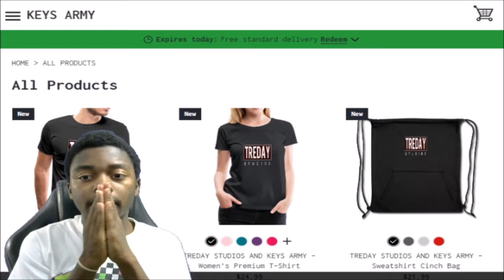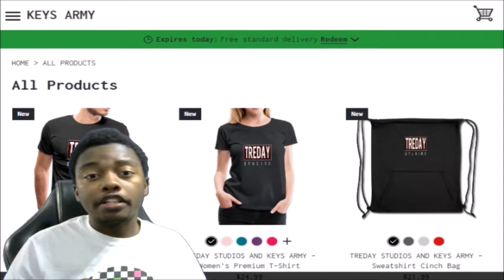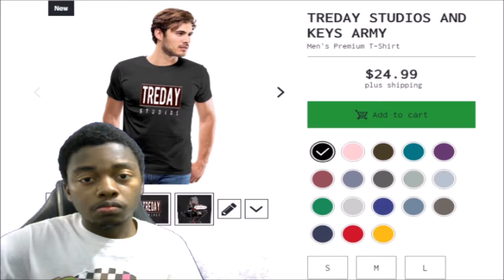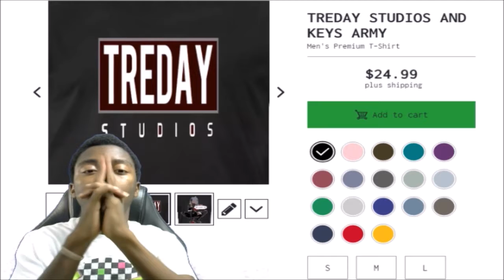SHOWCASHSING MY SHOP FOR YOU GUYS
If You Cop My Shirts And Want To Send My Pictures

I Hope You Guys Would Like It,